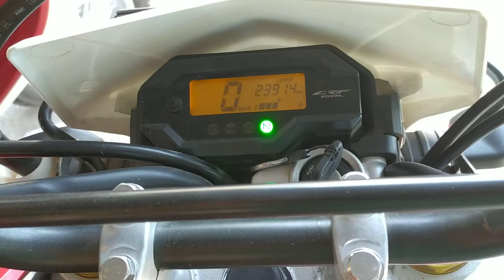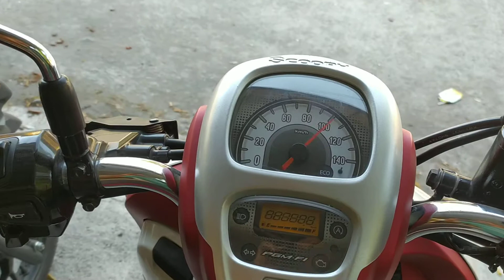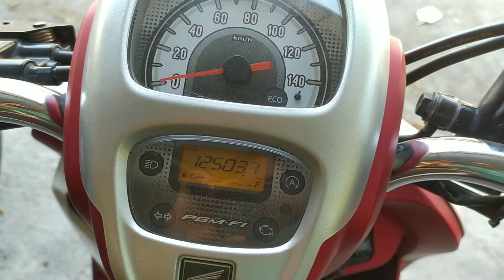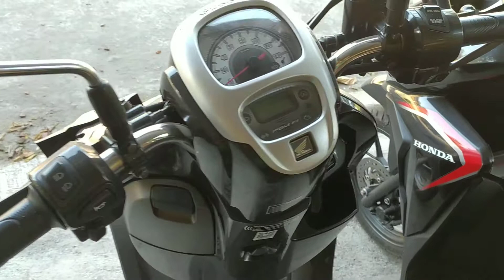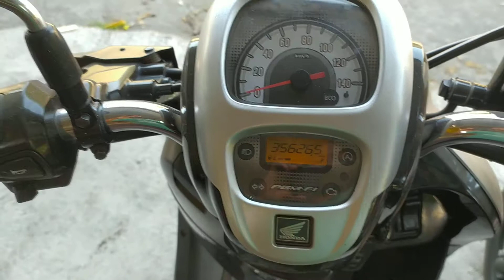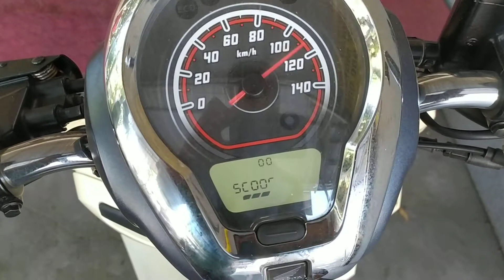PESANAN DARI CUSTOMER YG MASH JADI TKI DIMALAYSIA MX KING 150 CC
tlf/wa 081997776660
fb muhamad yandi
murah motor Chanel